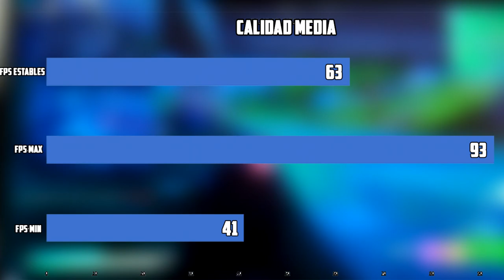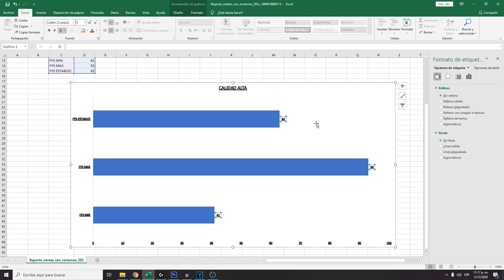La GT 1030 en FORTNITE temp 5 "PUNTO CERO" - desde EPICO hasta MUY BAJO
con la nueva salida de la temporada de fortnite, nuevos requisitos puedes aparecer

la pregunta principal es

¿es posible que la gt 1030 siga siendo igual de eficiente que en las temporadas pasadas?

aquí resolveremos estas dudas, veremos cuantos FPS le podemos sacar al fortnite con varias configuraciones de calidad de imagen

0:00 - 0:35 presentación
0:35  - 1:02 introducción
1:02 - 1:31 FPS épico
1:31 - 2:15 FPS alto
2:15 - 2:43 opinión
2:43 - 3:23 nota
3:23 - 4:14 FPS medio actual
4:14 - 5:17 FPS medio temp. Pasado
4:14 - 4:41 FPS medio temp. Actual VS pasado
4:41 - 7:17 CONCLUSION temp. Actual VS pasado
7:18 - 7:39 RECORDATORIO
7:39 - 8:06 CONSEJO
8:06 - 8:50 FINAL

MI PC

CPU: Ryzen 5 2600
GPU: GT 1030 DDR5
RAM: 12GB 2666MHZ
PLACA BASE: B450 DS3H

SÍGUEME